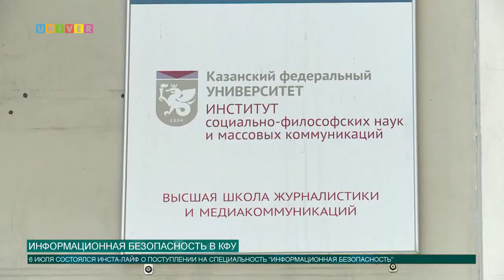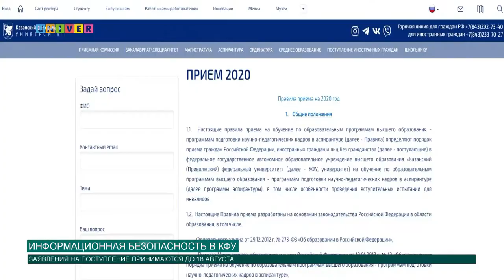ИНФОРМАЦИОННАЯ БЕЗОПАСНОСТЬ В КФУ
В Казанском федеральном университете прошел инсталайф, посвященный поступлению на одну из самых востребованных специальностей в сфере IT. Подробности - в сюжете нашего корреспондента.